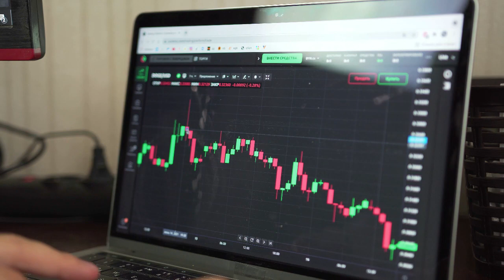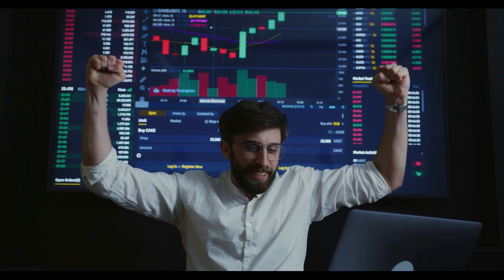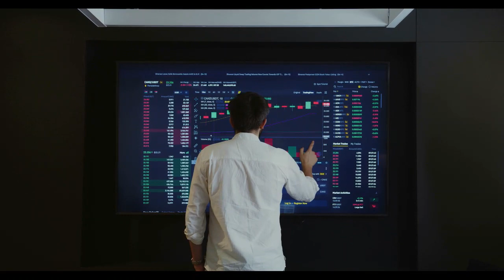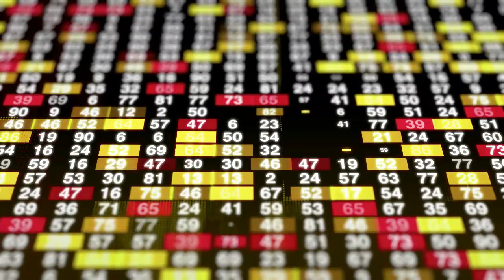Kripto Sesli Haber | Shiba Inu 285 Trilyonluk SHIB Direnişine Yakalandı, Boğalar Günü Kurtaracak mı?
Shiba Inu 285 Trilyonluk SHIB Direnişine Yakalandı, Boğalar Günü Kurtaracak mı?
SHIB 285 trilyon duvara yaklaşırken Shiba Inu bir darbe aldı

( Haberler, Fiyat Analizi, Ticaret Rehberi, Kripto )
Shiba Inu (SHIB), 4 Şubat'ta 0,00001590$'a ulaştıktan sonra 0,000009$ ile 0,000014$ arasında geniş bir aralıkta sıkışıp kaldı. Ayılar, şu anda olduğu gibi, zaman zaman Shiba Inu'nun fiyatını 0,00009$'ın altına çekmekle tehdit etti.
Bu yazının yazıldığı sırada SHIB, son 24 saatte %1,3 düşüşle 0,00009 $'ın altındaydı ve 0,000086 $'a geriledi.
IntoTheBlock'tan alınan veriler, 285,97 trilyon SHIB'nin 368.180 adres tarafından 0,000009$ ile 0,000014$ aralığında satın alındığını gösteriyor. Bu, kırmızı ve yeşil kümelerdeki en büyük balon, bu da orada daha fazla SHIB'nin satın alındığını gösteriyor. SHIB fiyatının 2023'ün büyük bölümünde bu aralıkta işlem görmüş olması, 2023'te daha önce görülen kripto toparlanmasının bir sonucu olarak piyasaya yeni tüccarların girmesine neden olabilir. Bu alanda daha güçlü alımlar, SHIB sahiplerinin bu seviyelerden satış yapmadığını da gösterebilir. Boğalar günü kurtaracak mı? 0,000009 $ ila 0,000014 $ seviyelerinde alım yapan SHIB sahiplerinin hacmi göz önüne alındığında, bu aralık, fiyat direnç olarak hareket etmek yerine yükselirse ek satın alma baskısı anlamına gelebilir. Birçok tarihi talebe tanık olan 0.000008$ seviyesi, aşağı yönlü SHIB için en önemli destek olmaya devam ediyor. Sürpriz değil, 29.280 adres orada 14.15 trilyon SHIB satın aldığı için yeşil kümelerdeki en büyük balon olmaya devam ediyor.
Teknik olarak konuşursak, Shiba Inu günlük RSI aşırı satış seviyelerine ulaştığı için yükseliş eğilimi görebilir. 30 veya altındaki bir RSI okuması, aşırı satım veya düşük değerli bir durum önerebilir. Aşırı satış koşulları onaylandıktan sonra, alıcılar ortaya çıktıkça SHIB bir rahatlama rallisi görebilir. İlgili bir haberde, Shiba Inu sahipleri artık kripto kutusu özelliği ile Binance.US'ta ailelerine ve arkadaşlarına SHIB hediye edebilirler.